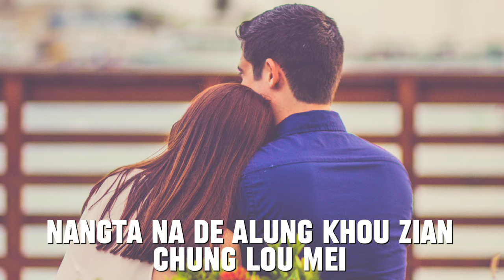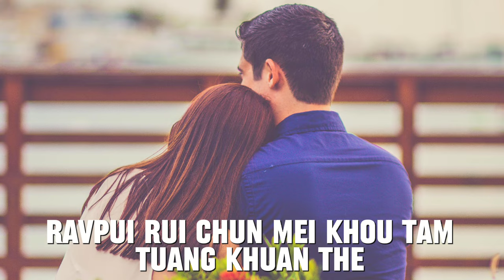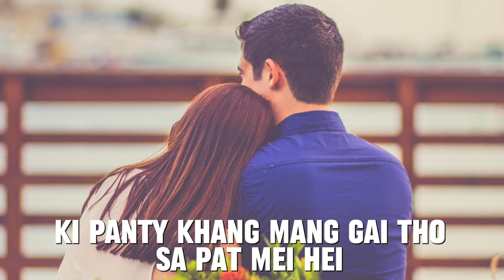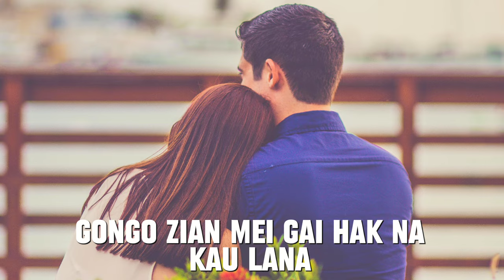Panti hei tabui khou tat ni cho || Mathiuhuam Kamei || latest lovesong❤️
Panty hei tbui khou tat ni cho

Singer : Mathiuhuam Kamei

Lyrics : Dimduanlung Kamei

Tune : Mathiuhuam Kamei

Lyrics typing mistake azu nai bam nu the king mei guai rui king chum lou tho...🙏

Peih na khang mei lung tou mei lu e
mei guai na king cham lou kho🙏

Dimduanlung Kamei
Thanks 🙏